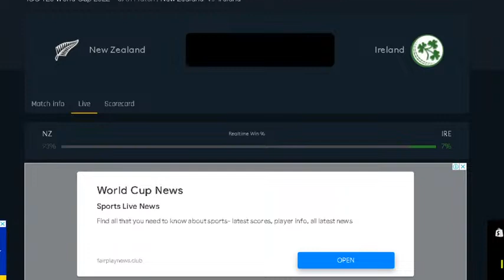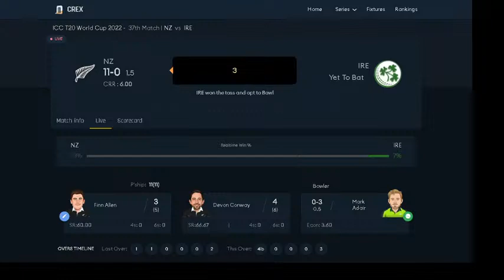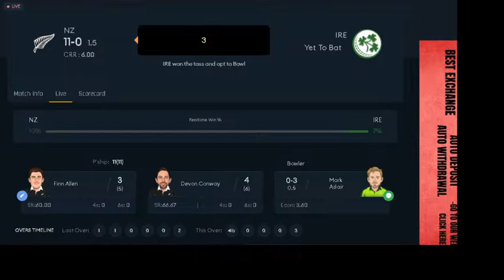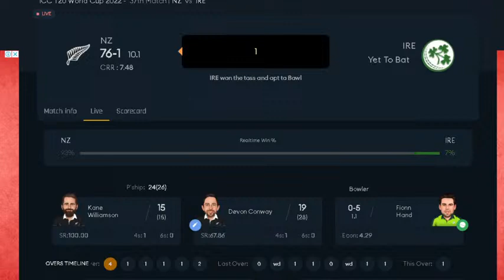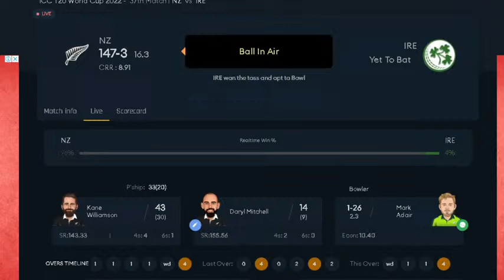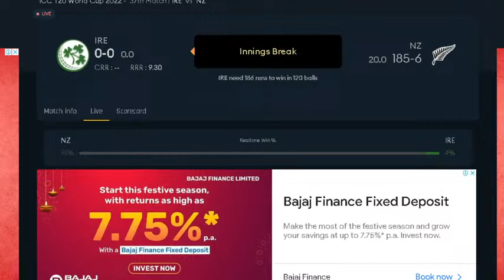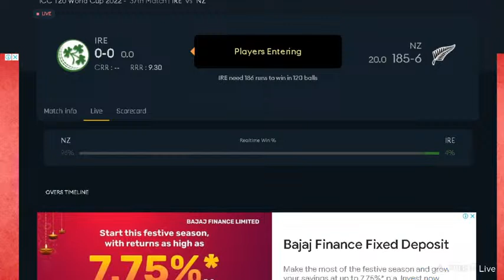LIVE Match - New Zealand vs Ireland live commentary | t20 world cup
Match details - Ireland vs New Zealand

New Zealand take on Ireland in match 37 of the ICC T20 World Cup 2022 in Adelaide on November 4. Ireland are fresh from their defeat against Australia in their previous match. The Kiwis are the only undefeated team in the tournament so far. Before they play against Ireland, they play a crucial game against England on November 1.

Ireland lost to Sri Lanka in their opening Super 12 game. They then beat England and their next match against Afghanistan was washed out due to rain. They lost their previous match against Australia by 42 runs. Irena d have not been consistent with their performances in this tournament so far.

NZ vs IRE Match Prediction- Who Will Win Today’s Match Between New Zealand vs Ireland ICC T20 World Cup 2022 Super 12, Group 1, Match 37
New Zealand have never lost against Ireland in T20Is and the winning streak is expected to continue. New Zealand is to win the game. The match is expected to be a close one.
All of New Zealand's success at this World Cup has come batting first and defending totals. Against Australia, they smacked 66 in the last six overs and then folded the hosts up for 111. Against Sri Lanka, they hammered 65 in the final five before reducing their opposition to 8 for 4.

The first time they had to go against that template, against England, their bowlers struggled early and their batters appeared to succumb to the pressure of the required rate.

New Zealand will want to rectify errors from the England game before a bigger platform, and a tougher opponent, comes calling. But pushing Ireland aside will be no mean task. They've already upset England in a rain-shortened game, not long after thumping West Indies by nine wickets and hunting down 177 against Scotland from a position of 61 for 4.

Barring Lorcan Tucker's attacking, unbeaten 71 against Australia, however, Ireland's batters have struggled in the Super 12s. Against New Zealand, they will be tested once more. However, there's nothing quite like pulling off another landmark win, even if their chances of making the semis are negligible.

Team news

Ireland have three unused players in the squad: uncapped opener Stephen Doheny and fast bowlers Graham Hume and Conor Olphert. While Doheny might not find a place at the top, Ireland wouldn't mind giving a chance to one of the seamers given the current group's indifferent returns.

Ireland (probable): 1 Paul Stirling, 2 Andy Balbirnie (capt), 3 Lorcan Tucker (wk), 4 Harry Tector, 5 Curtis Campher, 6 George Dockrell, 7 Gareth Delany, 8 Mark Adair/Graham Hume, 9 Fionn Hand, 10 Barry McCarthy/Conor Olphert, 11 Josh Little.

New Zealand have used only 12 players in this World Cup, with a fit-again Daryl Mitchell taking the place of Mark Chapman after the first game. Fresh injuries aside, they are likely to field the same XI.

New Zealand (probable): 1 Finn Allen, 2 Devon Conway (wk), 3 Kane Williamson (capt), 4 Glenn Phillips, 5 Daryl Mitchell, 6 James Neesham, 7 Mitchell Santner, 8 Tim Southee, 9 Ish Sodhi, 10 Trent Boult, 11 Lockie Ferguson.

Pitch and conditions

The weather is expected to be pleasant, with no rain forecast in Adelaide on Friday. Given the long straight boundaries and short square boundaries at the venue, expect the bowlers to stay away from the shorter lengths.

Our channel is about cricket. We cover lots of cricket live match stuff  i shared My experience And My Knowledge with you and  I create videos of the Cricket and shared some basic tips about cricket

I have not done live score commentary in this video, only talked to people about the match.